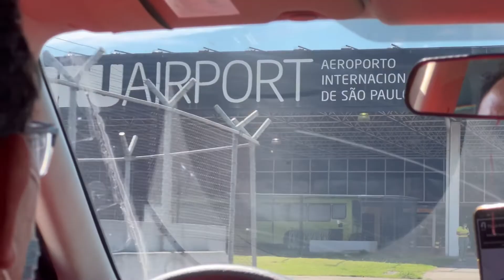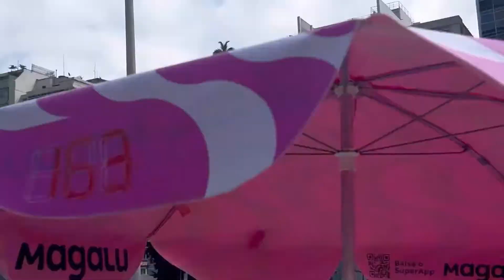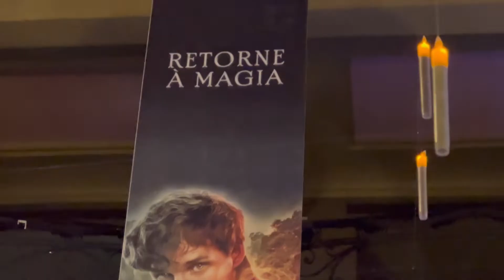Ensaio fotográfico, RJ e pré Animais Fantásticos 3 VlogDoNada 🤪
SE VOCÊ É NOVA POR AQUI, SALVEEE✌🏾SEJA BEM VINDE✨

No vídeo de hoje temos VlogDoNada com direito a ensaio fotográfico, ida pro rio de jáneiro, e pré estreia de animais fantásticos e os segredos de Dumbledore!! semana corrida e que saudades que eu tava de vlogar!! gostaru?

Aqui, a gente fala muito de cabelo, make, autoestima, faz umas piadas da vida e joga papo fora🙃

Sou @pretaraujo em todas as redes dessa internet 📟💚